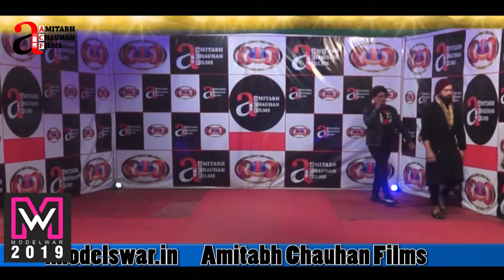Mr.models war 2019 winter round swaggy boys vs killer boys episode -4